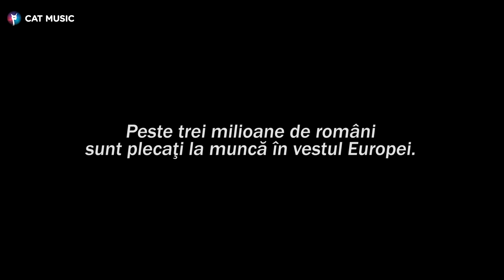Voltaj - De la capat (Official Video)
Voltaj - De la capat by Cat Music

Muzica si versuri: Voltaj & Deepside Deejays
Producator: Voltz Media / Cat Music

Videoclipul contine imagini din filmul “Calea Dunarii”
Regia: Sabin Dorohoi
Producator asociat: Alex Traila
Actori:
Constantin Dinulescu – Bunicul
Razvan Schinteie – Ionut
Serena Stanciu - Ana
Imaginea: Lulu de Hillerin
Editor: Razvan Dimitriu
Scenograf: Stefan Lazar
Costume: Daniel Ignat
Produs de Western Transylvania Studios

Regia si montajul videoclipului: Dan Petcan, imaginea: Bogdan Filip
Casa de productie: Zebra Film
Multumim pentru sprijin: NAVROM si Politiei de Frontiera Drobeta Turnu Severin

COPIII SUNT LUMEA DE MAINE.

Cantec de-ar fi viata mea
Vesel, trist, tot l-as canta
Nu as rata nicio nota
Rau de-ar fi l-as inota
Pan’ la mare l-as urma
Nu m-as opri niciodata
Stii ca
Viata n-are buton de rewind sa
Poti sa intorci ce-ai pierdut
Nu poti nici sa o pui pe pauza
Cand nu stii ce-i de facut

Daca maine noaptea n-ar mai avea vreo stea
Daca intruna vantul spre mine ar sufla
Tu ai fi motivul, tu ai fi motivul sa pot
Sa pot s-o iau de la capat
Daca maine cerul ar fi prea plin de nori
Daca nicio raza nu m-ar atinge-n zori

Inima-i ca un cocor
Spre tari calde pleaca-n zbor
Atunci cand e-n suflet iarna
Poate nu le va gasi
Poate se va prabusi
Dar nu renunta vreodata
Sa stii
As zbura chiar si-o noapte-ntreaga
Spre zorii-n care ai fi tu
Ploile n-ar putea sa-nteleaga
De ce nu cad cand sunt tot ud